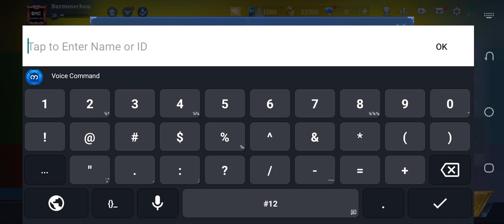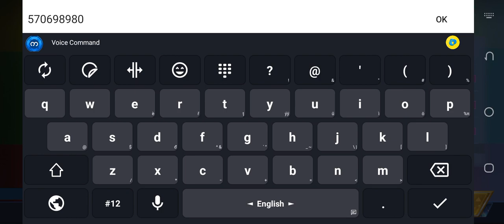March 7, 2024